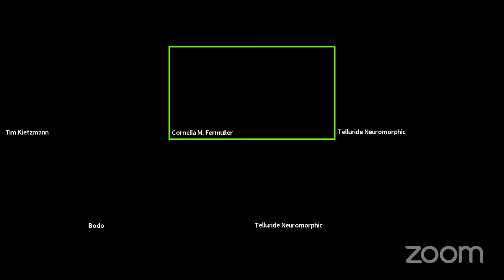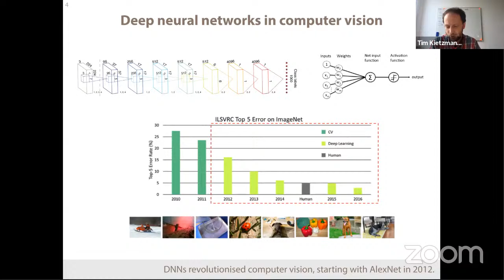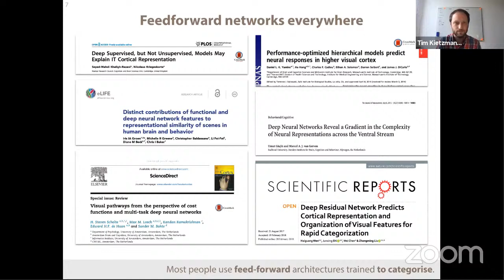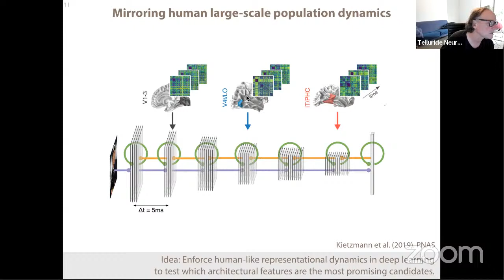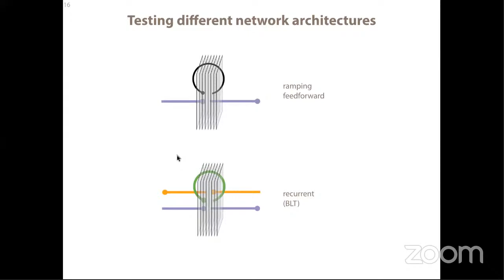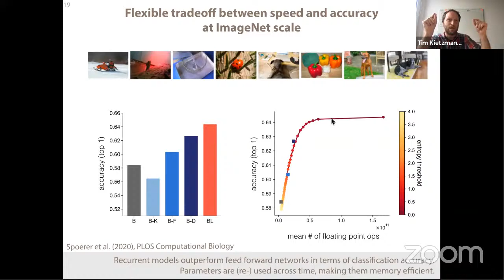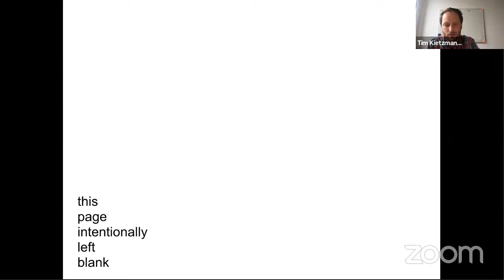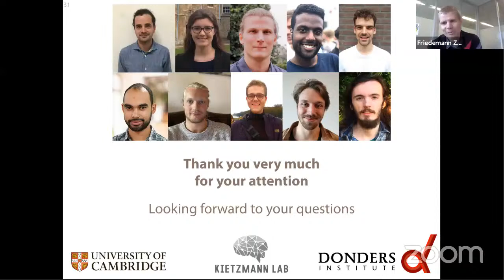2021 Telluride Neuromorphic workshop - Day 12 - Kietzmann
SMI Lecture by Tim Kietzmann (Radboud) "Recurrence as a key architectural component for modelling the dynamics of human object recognition"
Sensory Motor Integration topic area